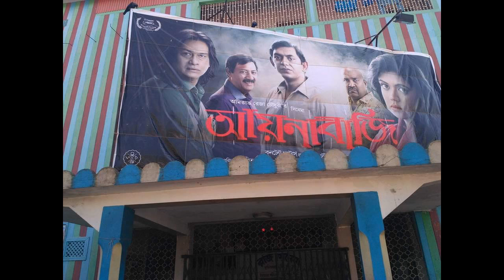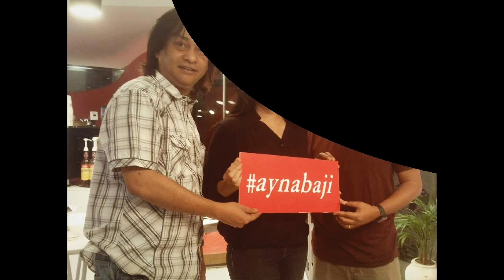পাইরেসির কবলে আয়নাবাজি, দায়ী পরিচালক অমিতাভ রেজা! | Aynabaji Latest Movie News 2016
Bangla New Movie Aynabaji Latest News 2016 !!